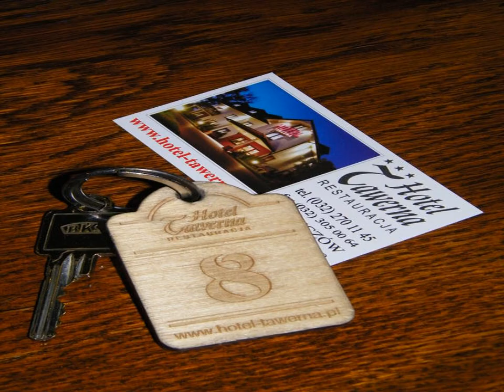Hotel Restauracja Tawerna - Kleszczów - Poland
Hotel Restauracja Tawerna hotel city: Kleszczów - Country: Poland

Address: ul. Wolności 8; zip code: 44-164

Hotel Restauracja Tawerna is located in Kleszczów, 4.7 km from the A4 motorway exit and 12 km from the centre of Gliwice. Free Wi-Fi access is available in this 3-star hotel, as is private monitored parking.

 -- L'Hotel Restauracja Tawerna est situé à Kleszczów, à 4,7 km de l'autoroute A4 et à 12 km du centre de Gliwice. Cet hôtel 3 étoiles met gratuitement à votre disposition une connexion Wi-Fi et un parking privé surveillé.

 -- El Hotel Restauracja Tawerna se encuentra en Kleszczów, a 4,7 km de la salida de la autopista A4 y a 12 km del centro de Gliwice. Este hotel de 3 estrellas ofrece conexión Wi-Fi gratuita y parking privado vigilado.

 -- Das Hotel Restauracja Tawerna in Kleszczów empfängt Sie 4,7 km von der Ausfahrt der Autobahn A4 und 12 km vom Zentrum von Gliwice entfernt.

 -- Hotel Restauracja Tawerna ligt in Kleszczów, 4.7 km van de afrit van de snelweg A4 en op 12 km van het centrum van Gliwice. In dit 3-sterren hotel is gratis WiFi beschikbaar. Ook is er een eigen bewaakte parkeerplaats.

 -- Situata a Kleszczów, a 4,7 km da un'uscita dell'autostrada A4 e a 12 km dal centro di Gliwice, la struttura a 3 stelle Hotel Restauracja Tawerna offre la connessione WiFi gratuita e un parcheggio privato sorvegliato.

 -- Hotel Restauracja Tawerna酒店位于Kleszczów，距离A4高速公路的出口有4.7公里，距离格利维采（Gliwice）中心有12公里。这家三星级酒店提供免费无线网络连接，设有带监控系统的私人停车场。  客房布置典雅，并以柔和的色彩装饰。每间客房都为您提供卫星电视频道。私人浴室设有一个吹风机，还配备了毛巾。额外设施包括一张办公桌。  Hotel Restauracja Tawerna酒店设有一间专门提供西里西亚美食的餐厅。花园里设有一个儿童游乐场。 ...

 -- Hotel Restauracja Tawerna położony jest w Kleszczowie, 4,7 km od zjazdu z autostrady A4 i 12 km od centrum Gliwic. Ten trzygwiazdkowy hotel oferuje bezpłatny bezprzewodowy dostęp do Internetu oraz prywatny monitorowany parking.

 -- Отель-ресторан Tawerna расположен в деревушке Клещув, в 4,7 км от выезда на автостраду А4 и в 12 км от центра города Гливице. В этом 3-звездочном отеле работает бесплатный Wi-Fi, к услугам гостей собственная охраняемая парковка.

 -- يقع Hotel Restauracja Tawerna في Kleszczów وعلى بعد 4.7 كم من مخرج الطريق السريع A4 وعلى بعد 12 كم من وسط جليفيتش. يوفر هذا الفندق من فئة 3 نجوم خذمة الواي فاي المجانية بالإضافة الى موقف سيارات خاص ومراقب.